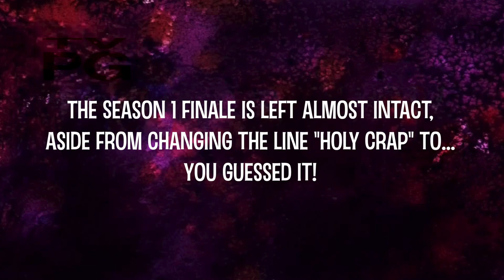Regular Show: UK Edits: Mordecai and the Rigbys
EPISODE 30

Benson keeps it PG when amazed by Mordecai and Rigby's guitar skills.

Previous: Prank Callers
Next: Season 1 Recap